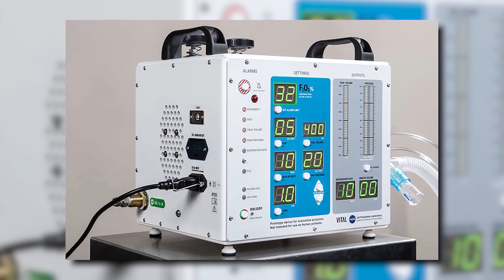NASA team developed ventilator in 37 days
NASA engineers have designed a prototype ventilator in 37 days to help hospitals with the pandemic